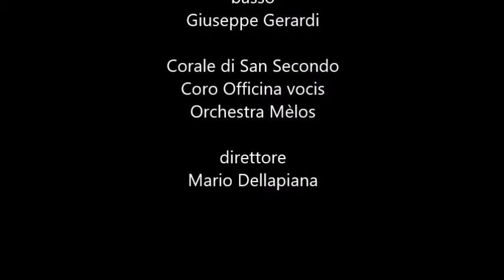Magnificat - L. Perosi / conductor M. Dellapiana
tenore: Silvano Santagata / basso: Giuseppe Gerardi
Corale di San Secondo di Asti  - Coro Officina vocis di Neive (CN)
Orchestra Mèlos  di Torino   -  direttore: Mario Dellapiana
Insigne Collegiata di San Secondo - ASTI - registrazione 2016